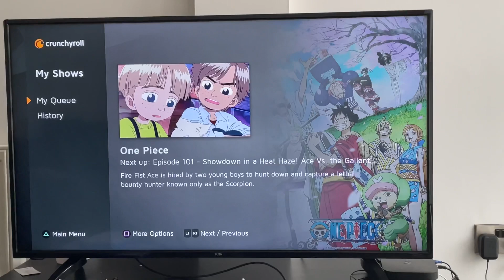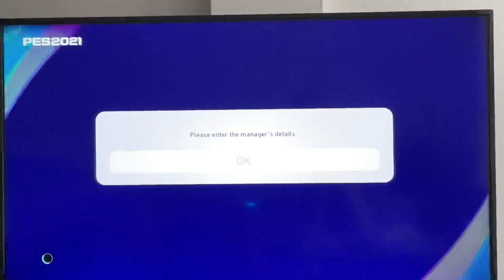A Day In The Life Of RN2 (Lockdown: The Third) | RN2UBE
Happy New Year & Welcome to my first video of 2021! I hope you're well. This video is just a little insider of what I get up to on an *almost* daily basis. Dance, workout, anime, PS4, repeat (unless I have uni *sighs*)